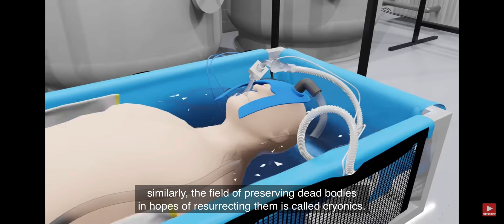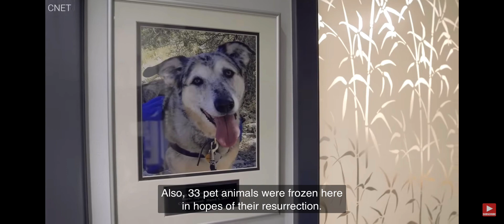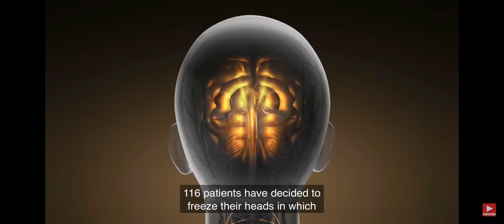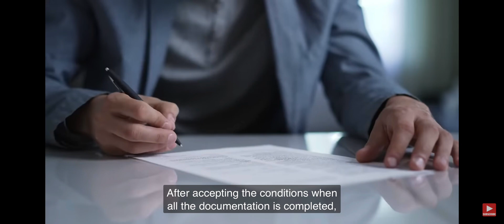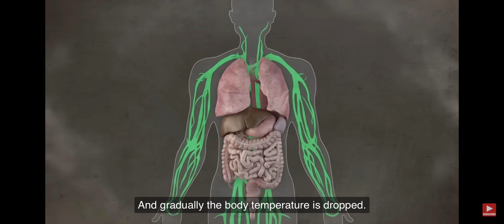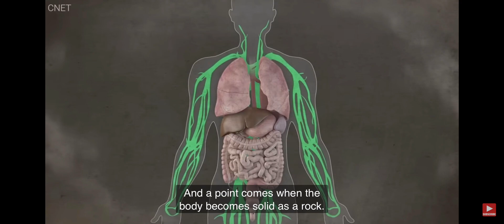Can Science Make A Dead Person Alive Again ?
Hello Guys. In today's video, we will try to explain to you how science is working to get a dead person alive and to make a person skip his death.

science,
dead,
person,
alive,
again,
viral,
trending,
facts,
reality,
amazing,
strange,
weird,